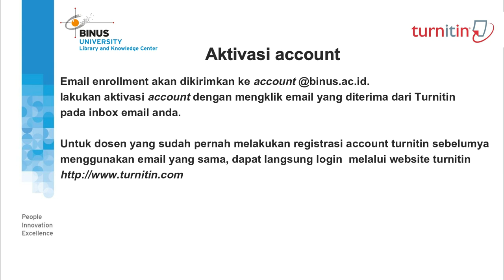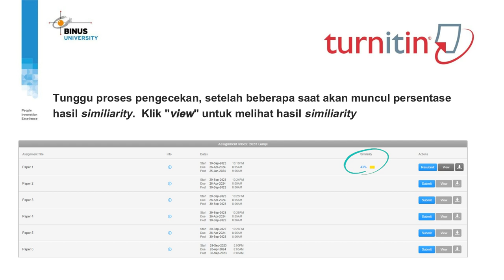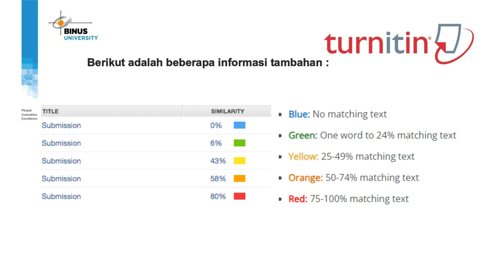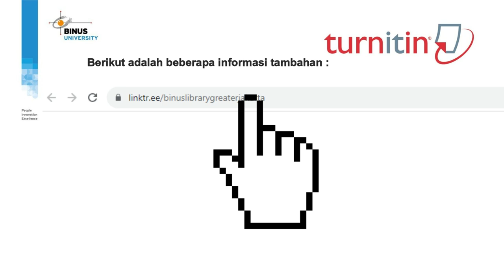Turnitin as an Lecturer